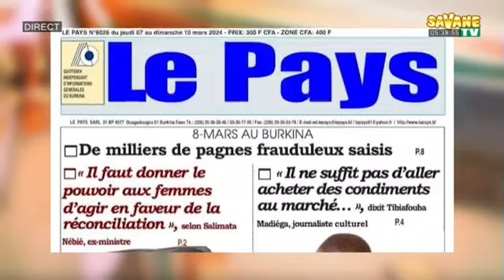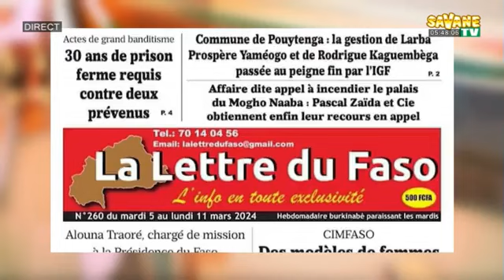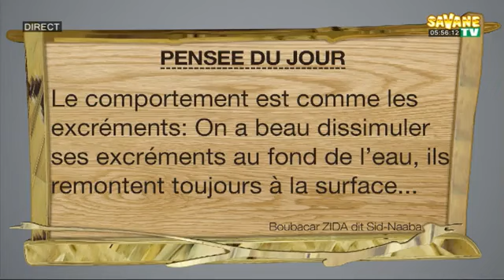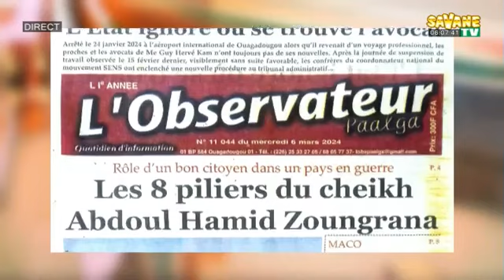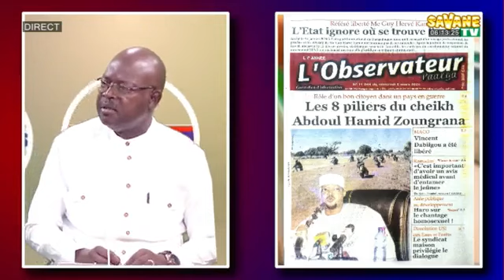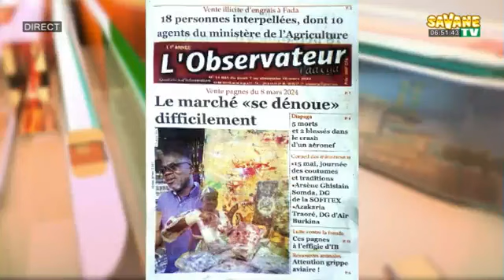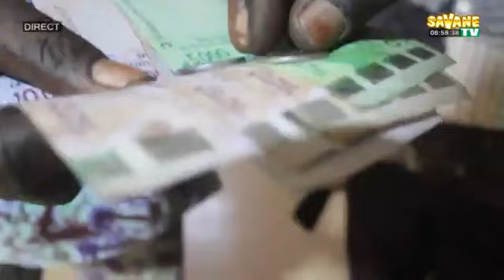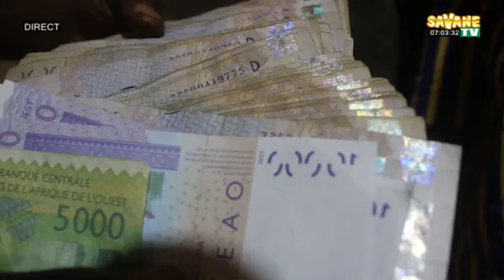Revue de presse en mooré sur Savane Médias DU 07/03/2024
Les chroniqueurs du jour sont :
- Yacouba Jacob Barry
- Solange Sawadogo
-Alphonse Ouedraogo
- et le Consultant Sidnaba Boubakar Zida
Toute l'actualité en temps réel sur la radio des nouvelles idées !